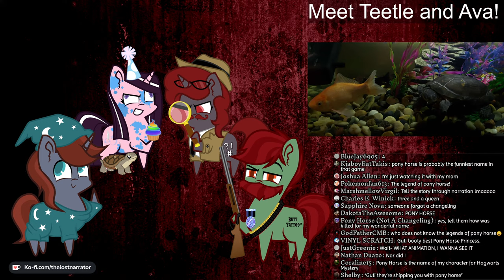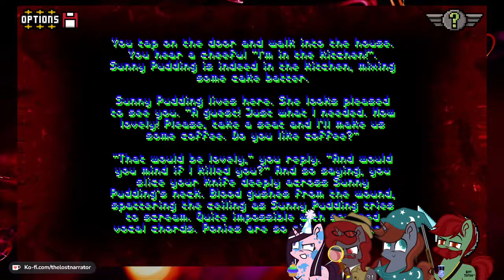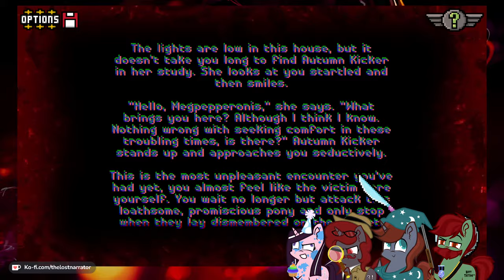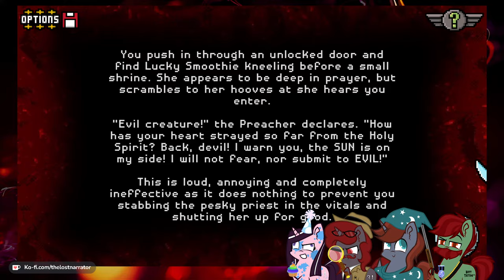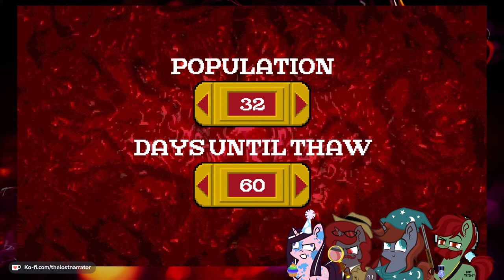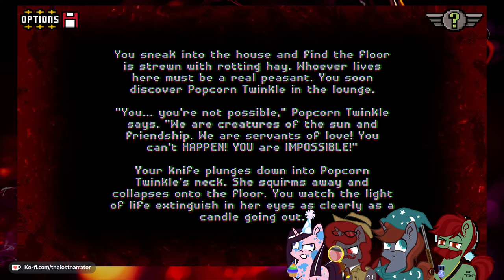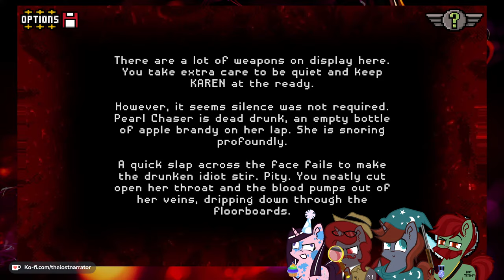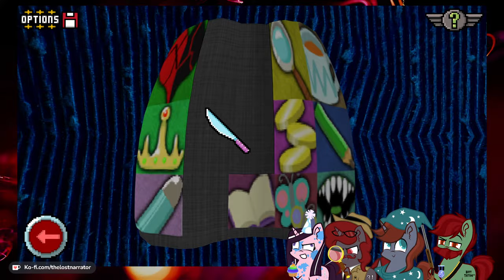Mag's Birthday Livestream! [Slaughter Horse 2]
Why not celebrate Magpiepony's birthday with us playing one of her favorite games at the moment? PonyHorse P

NialloftheNine